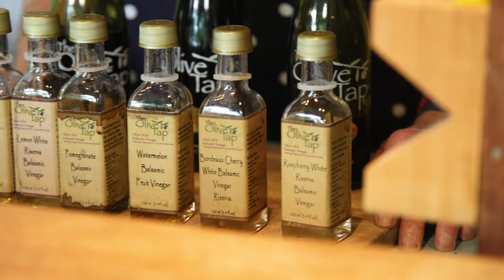Delicious Mocktails!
Link to aarke - Carbonator III Premium Carbonator/Sparkling & Seltzer Water Maker with PET Bottle (White)

Be A Plant-Based Woman Warrior: Live Fierce, Stay Bold, Eat Delicious

To see what tool we use in the kitchen, check out this link!

Rag Deluxe - Avocado Junkie